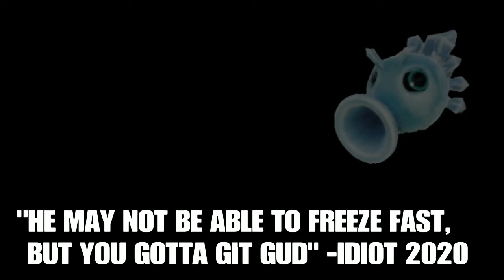(LEMON FLAVORED DISAPPOINTMENT) The PvZ Undesirables #13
The Himalayas don't welcome you